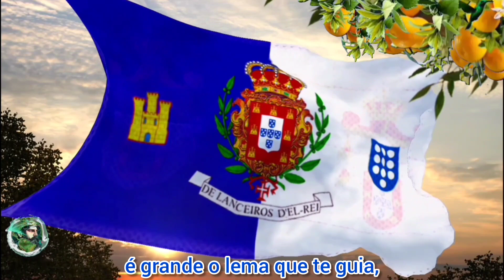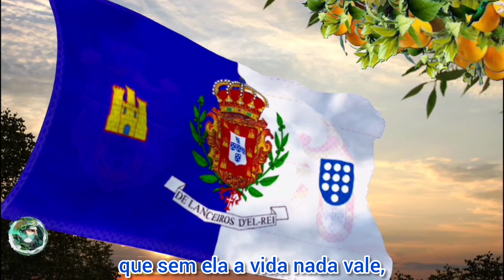Lanceiros do Rei -Marcha Imperio Portugal - Der Kaiser Brazil.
Marcha e Grito

Marcha do Lanceiro

Lanceiro tu és valentia,

coragem, bravura, decisão,

teu espírito é energia, é poder dedicação.

Teu nome é generosidade,

é força, é moral,

é grande o lema que te guia,

é o teu ideal.

És Lanceiro, destemido,

o teu nome é a tua glória,

não tens medo da má sorte,

acreditas firme na vitória.

É grande e nobre a tua história,

de cavaleiro sem igual,

jamais terás medo da morte,

para que viva PORTUGAL.

Tu vives todo o esplendor,

das suas tradições,

tu queres, tu amas e possuis,

a coragem dos heróis.

NÃO À MORTE, SIM À GLÓRIA

que sem ela a vida nada vale,

és Lanceiro, segue em frente,

pelo nosso eterno PORTUGAL.

Letra do Capitão José Manuel Carvalho Alves

Grito do Lanceiro

Quem somos

LANCEIROS

Quer na guerra, quer na paz

MORTE OU GLÓRIA

Lanças em riste

À CARGA!

Isenção de responsabilidade: todos os vídeos são apolíticos e este canal é contra qualquer forma de extremismo ou discurso de ódio!